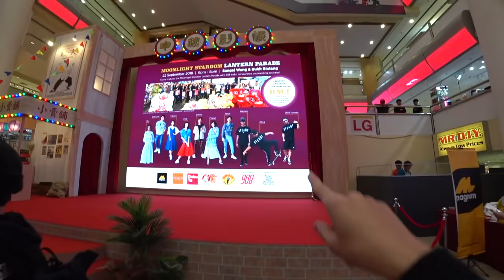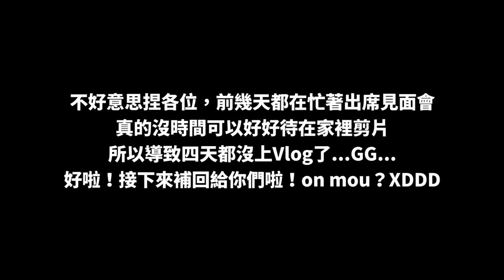當著百人面前做高阿亞/Tomato/好人！報仇真的超爽的啦！！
之前三個做高我一個是不是？好！君子報仇十年未晚！今天我就在你們的見面會舞台做高回你們！！嘿嘿嘿嘿嘿～～😈😈

✅ 我的個人臉書：Iven Lee